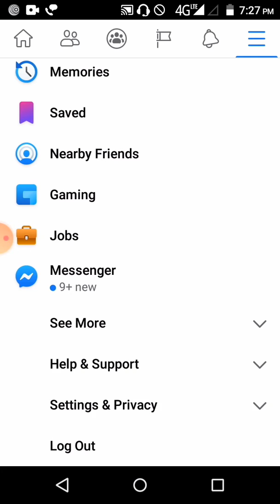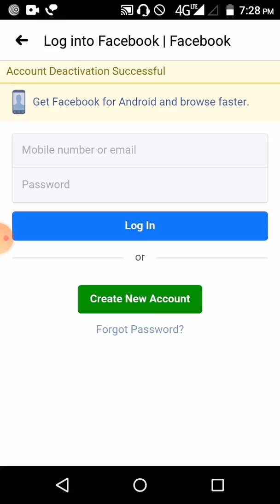How to delete Facebook account permanently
Hello friends

                 In this video I am going show how to delete Facebook account. You can easily delete your Facebook account by watching this video like the video